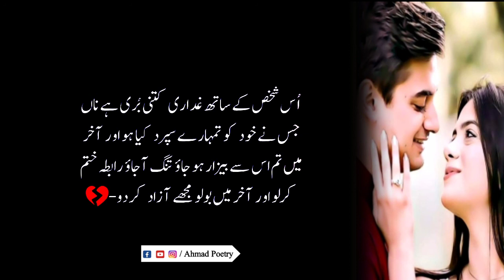Mard Ko Apni Du Cheezen urdu famous quotes | aqwal e zareen | interesting quotes